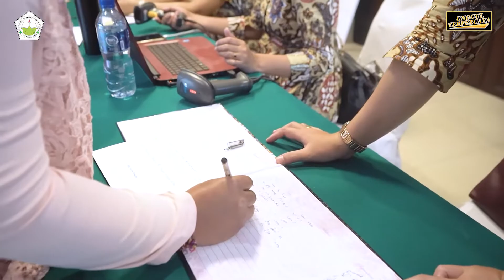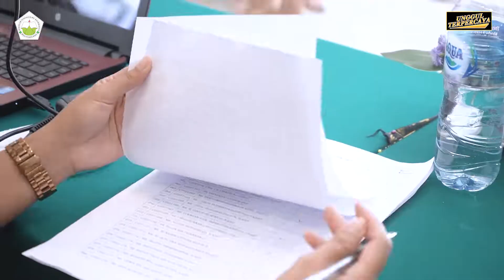BINUSVLOG67 ACARA SERU !!! ANGKAT SUMPAH PROFESI NERS STIKES BINA USADA BALI